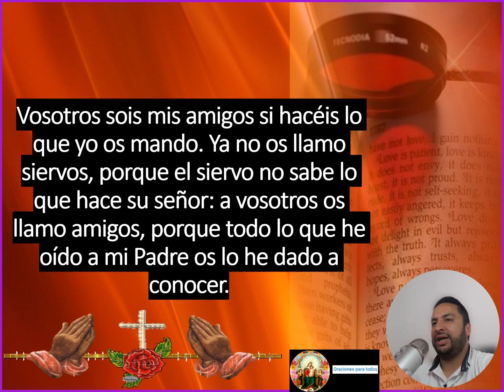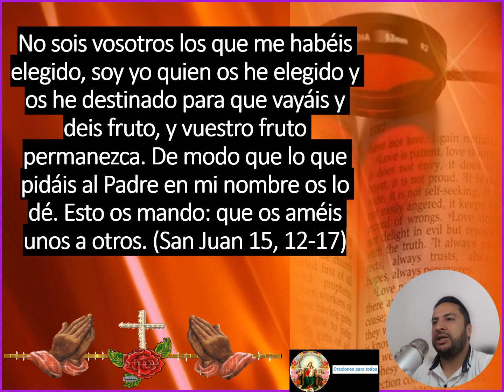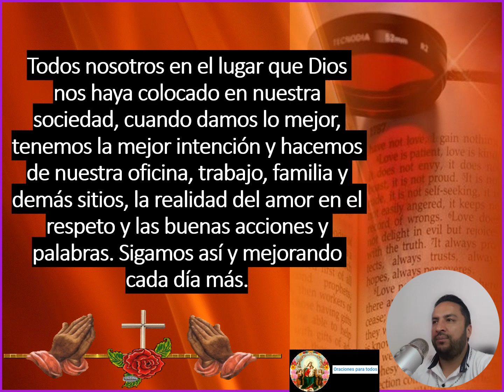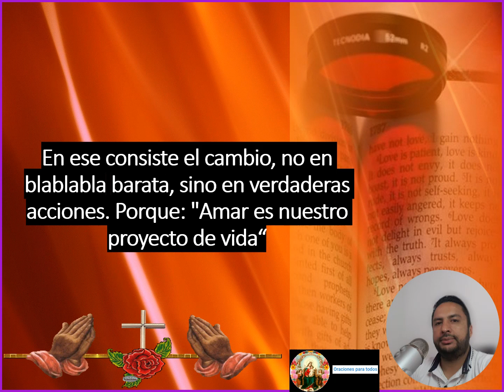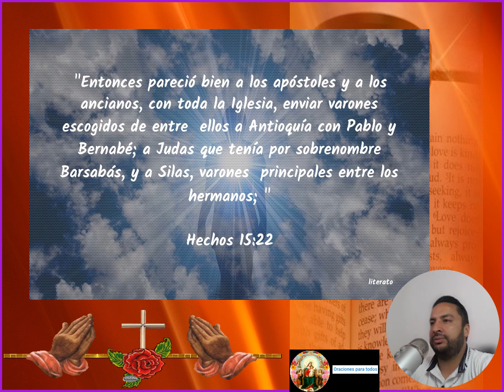"Amar es nuestro proyecto de vida: Inspiración del Santo Evangelio según San Juan 15, 12-17"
En este video, exploramos el mensaje inspirador del Santo Evangelio según San Juan 15, 12-17, en el que Jesús nos llama a amarnos los unos a los otros como él nos ha amado. Reflexionamos sobre cómo podemos hacer del amor nuestro proyecto de vida y cómo podemos aplicar esta enseñanza en nuestras relaciones con los demás, en nuestro servicio a los demás y en nuestra búsqueda de una vida espiritual más significativa. También exploramos cómo la amistad con Jesús y el servicio a los demás pueden fortalecer nuestra relación con él y enriquecer nuestra vida. Únete a nosotros en esta reflexión espiritual y comparte tus pensamientos en los comentarios. Juntos podemos aprender a hacer del amor nuestro proyecto de vida y experimentar una vida más plena y satisfactoria.